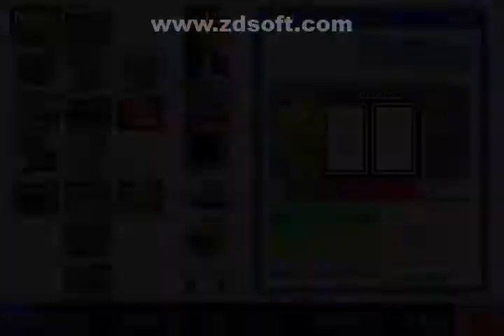WARIOWARE, INC. [Genre Thrilling] (B1F-85F)